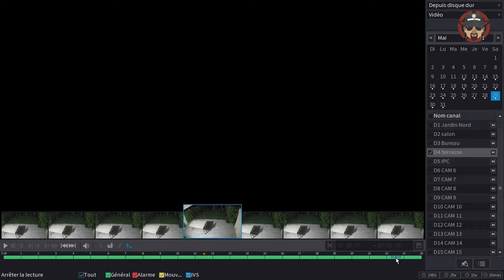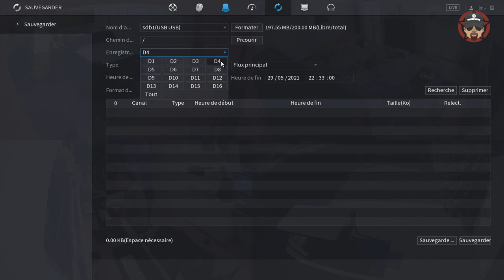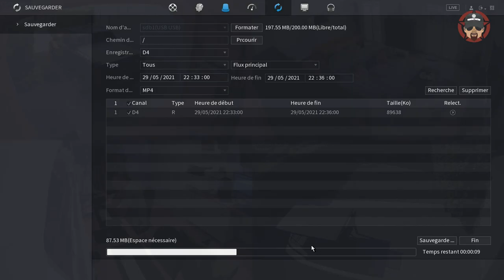Extraction Video NVR Dahua 4.0 - sur clé USB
Voici un tuto pour comprendre l'extraction d'une vidéo, a partir d'un enregistreur NVR Dahua en firmware 4.0.

Here is a tutorial to understand the extraction of a video, from a Dahua NVR recorder in firmware 4.0. (French)